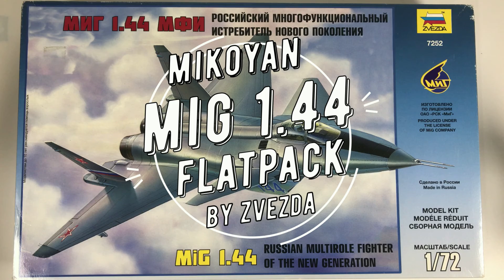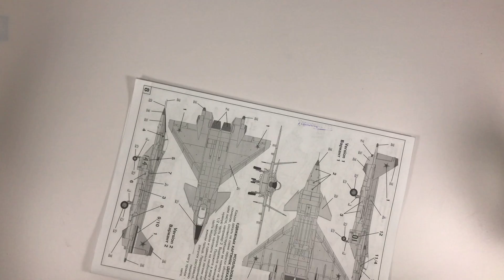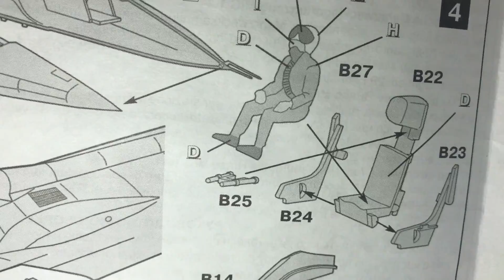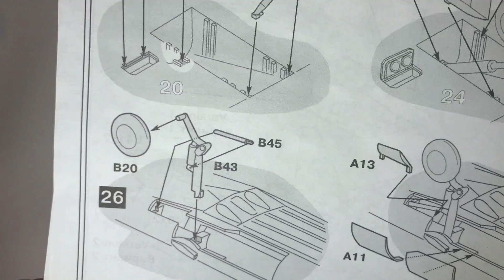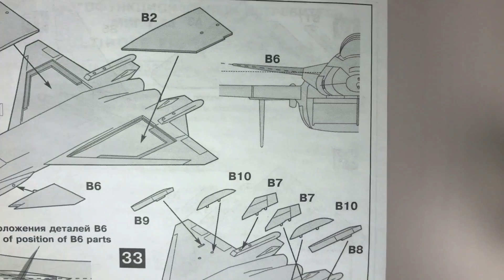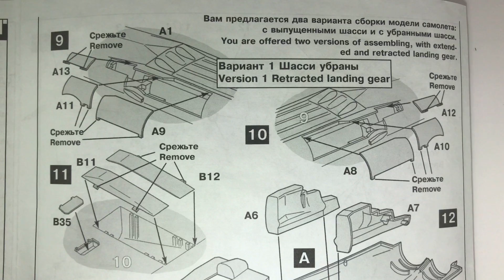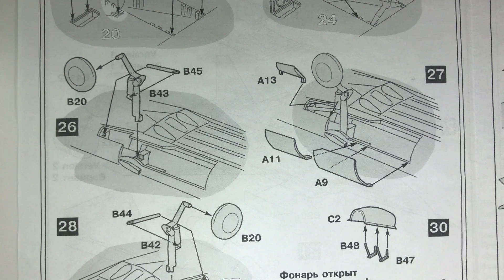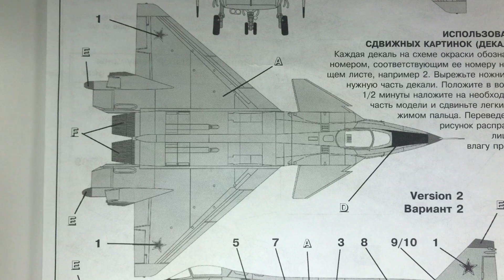ZVEZDA 1/72 MIKOYAN MIG 1.44 FLATPACK UNBOXING REVIEW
ZVEZDA FLATPACK #1.44 MIKOYAN 　　　This video is for modelers who can't decide whether buy or not before check inside of box.